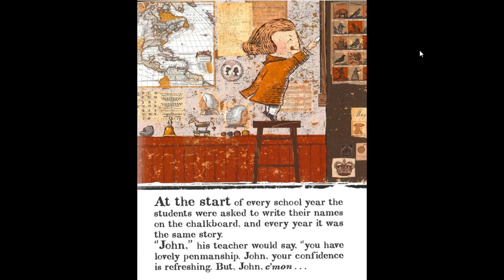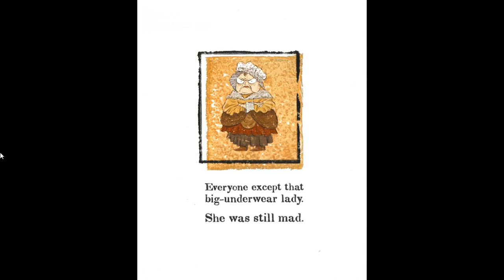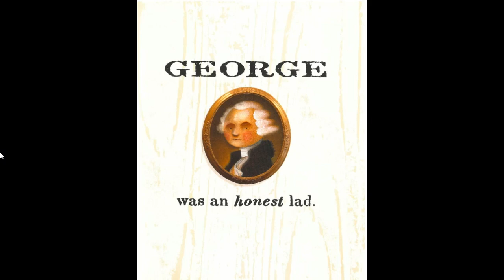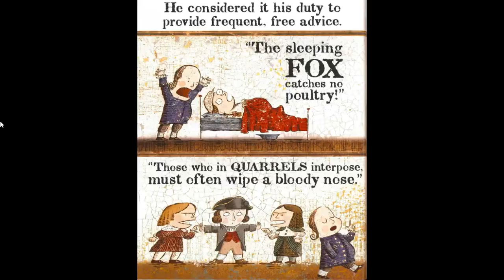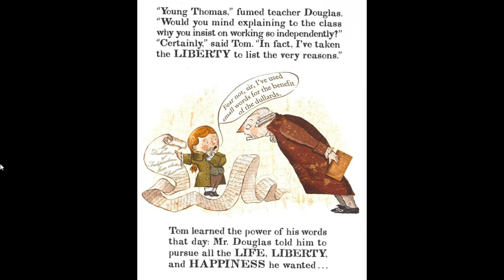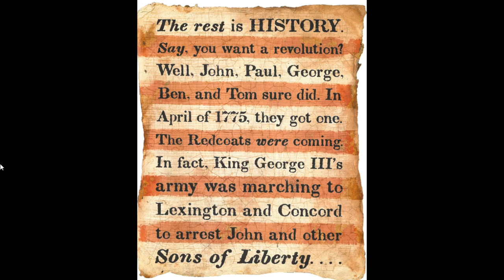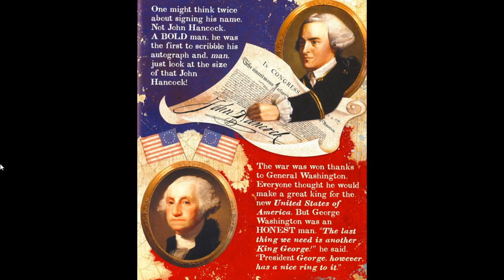John, Paul, George and Ben by Lane Smith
This incredible book, written by Lane Smith, immaculately highlights the contributions made by John Hancock, Paul Revere, George Washington, Ben Franklin, and Thomas Jefferson to the Patriot's cause during the American Revolution.